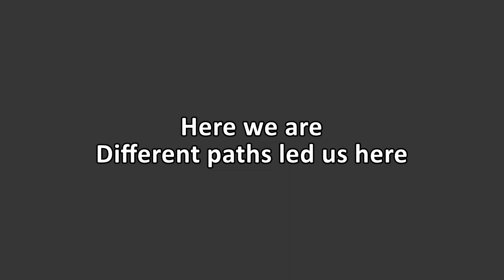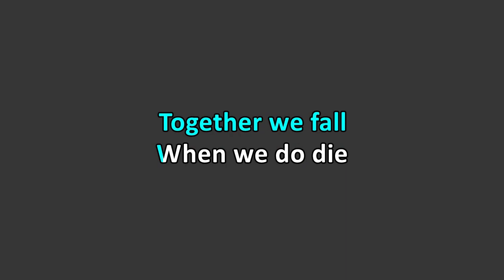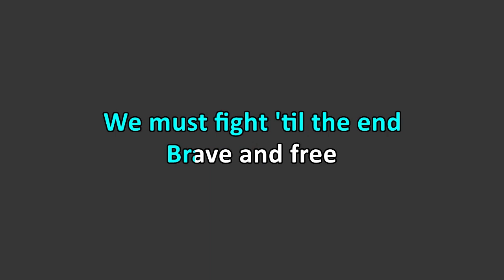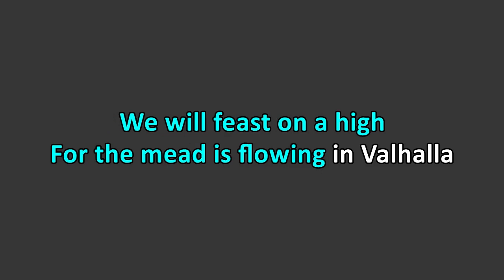Brothers of Metal - Brothers Unite (Karaoke)